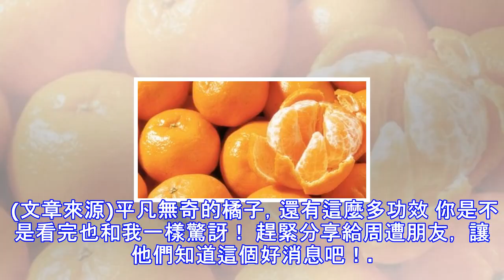橘子皮扔掉虧大了！橘子皮的 20 個超神功用千萬別錯過… (尤其第 5 項，真的太有效了)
(圖片來源)橘子，很多人都愛吃。但你知道嗎？不光橘子肉酸酸甜甜很可口，橘子皮的功效也是多到爆呢！趕緊接下看看…1 巧防暈車在上車前1小時，用新鮮的橘子皮，向內折成雙層，對準鼻孔，用手指擠提捏橘子皮，皮中就會噴射出無數股細小的橘香油霧並被吸入鼻孔。在上車後可隨時擠壓吸入，能有效地預防暈車。2 治慢性支氣管炎橘皮5至15克，泡水當茶飲。3治咳嗽用干橘皮5克，加水2杯煎湯後，放少量薑末、紅糖趁熱服用；也可取鮮橘皮適量，切碎後用開水沖泡，加入白糖代茶飲，有化痰止咳之功效。4 治便秘鮮橘皮12克或干橘皮6克，煎湯服用，可治便秘。5 解酒用鮮橘皮30克，加鹽少許煎湯飲服，醒酒效果頗佳。6 治睡覺磨牙睡覺前...